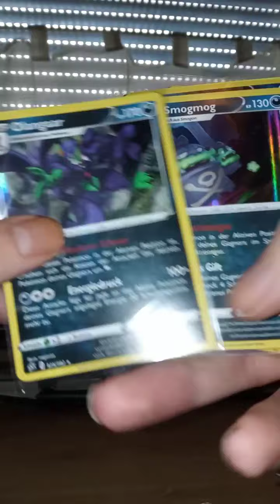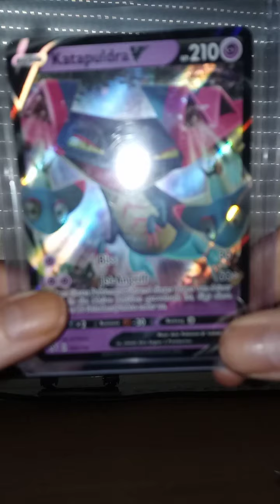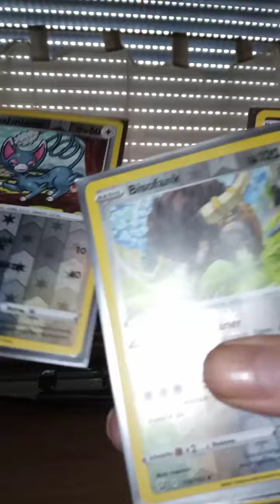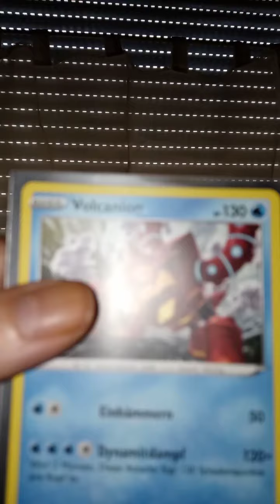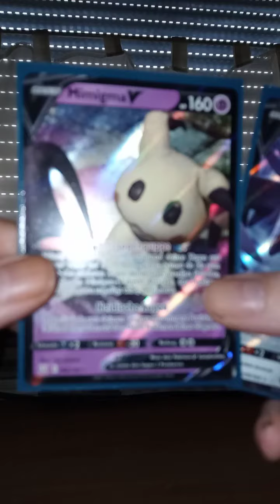Kampfstile Cardmarket Bestellung für unter 35€ viele VKarten und Holos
Hey ich wollt mal euch zeigen was  man für unter 35€ bei Cardmarket vom Kampfstile bekommen kann viel Spaß beim schauen